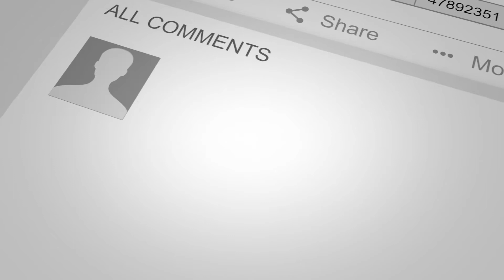Bodega en renta periférico y López mateos guadalajara zapopan jalisco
Para mayores informes marcar al 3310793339

BODEGAS NUEVAS EN ZONA INDUSTRIAL CERCA DE AV. LÓPEZ MATEOS y PERIFERICO

Callejón 05 de mayo Col. Agua Blanca Industrial

$85 xm2

300 mts2

Cuenta con:
Baño
Luz trifásica

Precio: $25,500